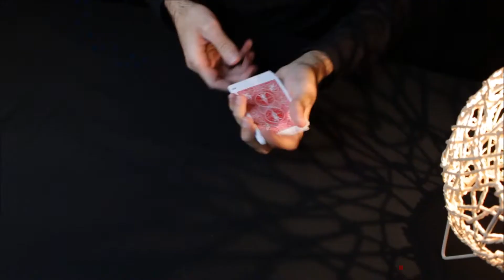噓迷子:HimitsuMagic--Bicycle Special Deck Playing Cards plus 11 Online Effects